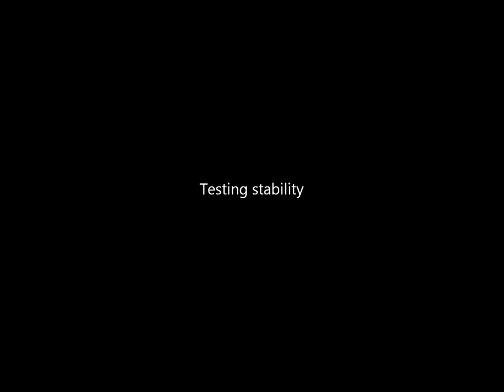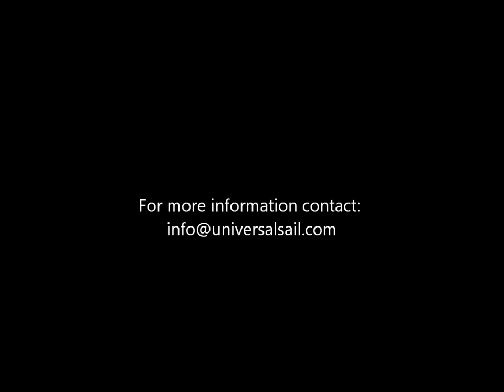Universal Sail - stability and power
On a day of fickle breezes, we had an opportunity to demonstrate the self-righting ability of the Universal Hull. Without an ounce of ballast, it springs up easily from over 90 degrees. In larger sizes, with engine, water tanks and fuel tanks in the deep V of the hull, the Universal Hull will recover from angles comparable with ballasted sailboats. Even though the breeze was light, you can also see a little of the explosive acceleration when the boat heels and the chine touches the water.